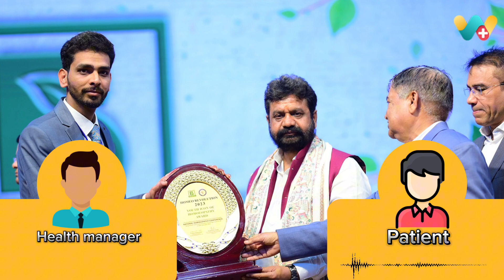Premature Ejaculation and Erectile dysfunction Recovery Success Story Of Raghvendra ji | 63165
WeClinic™ के ऑनलाइनहोम्योपैथीकंसल्टेशन से शीघ्रपतन एवं इरेक्टाइल डिसफंक्शन की समस्या से सही हुए Raghvendra ji

Raghvendra ji 2 वर्षो से शीघ्रपतन एवं इरेक्टाइल डिसफंक्शन की समस्या से परेशान थे।

Raghvendra ji ने कुल 3 महीने WeClinic™ में अपना इलाज चलाया, आज Raghvendra ji
90%आराम है

WeClinic™ ke OnlineHomeopathyConsultation se premature ejaculation and erectile dysfunction ki samasya se sahi huye Raghvendra ji ka feedback

Raghvendra ji 2 varsho se premature ejaculation and erectile dysfunction ki samasya se pareshan the.

Raghvendra ji ne WeClinic™ mein dinank 24/11/2023 ko pehli baar online dawa book karwayi, us samay inko premature ejaculation and erectile dysfunction ki samasya thi.

Raghvendra ji ne kul treatment_duration # mahine WeClinic™ mein apna ilaj chalaya,

Raghvendra ji ko premature ejaculation and erectile dysfunction ki samsya me 90 % aaram hai.

Agar aap premature ejaculation and erectile dysfunction pareshan hain to aaj hi apna ilaj WeClinic™ se shuru karein

Feedback from a Raghvendra ji who successfully addressed premature ejaculation and erectile dysfunction through online consultation at WeClinic™:

Raghvendra ji booked online medication with WeClinic™ for the first time on 24/11/2023 .
At that time, Raghvendra ji was dealing with issues related to premature ejaculation and erectile dysfunction.

Over the 3 months, Raghvendra ji underwent treatment at WeClinic™, and now they have found relief from premature ejaculation and erectile dysfunction by 90 %, and they are completely healthy.

If you are also troubled by problems like premature ejaculation and erectile dysfunction, start your treatment with WeClinic™ today.